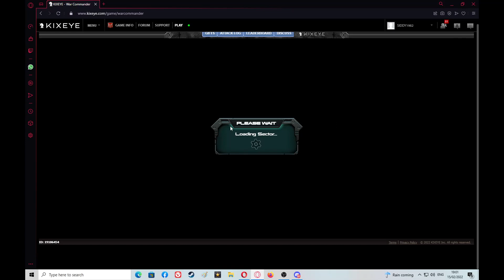War Commander - Warpath Repair Times Carries Over.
But only for one toon.